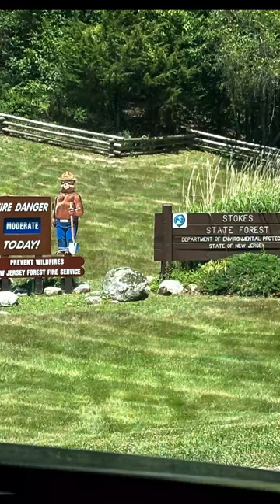A Day in My Life / Summer Holiday Special Part 2 / Camping with Friends /2024 Camping Experience.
Hi Friends, today I have shared another day of my life in this vlog. Summer vacation has started, and the best thing to do in summer is camping with friends. Today I have shared my camping day experience, some of our happy moments, and fun-filled clips. I hope you will enjoy this vlog. Watch it and share your experience with me.

Anitha Murali.